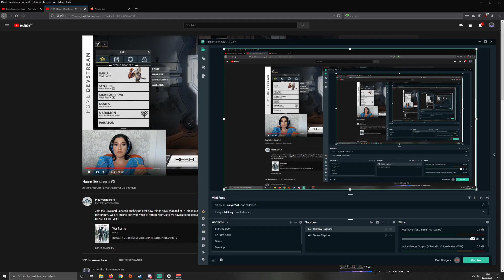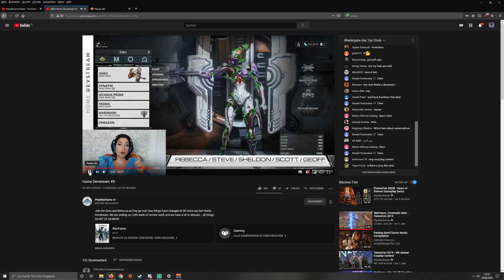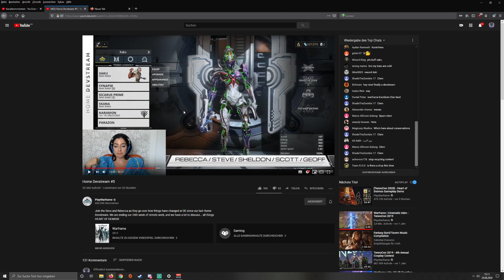Warframe Xaku wird Überarbeitet